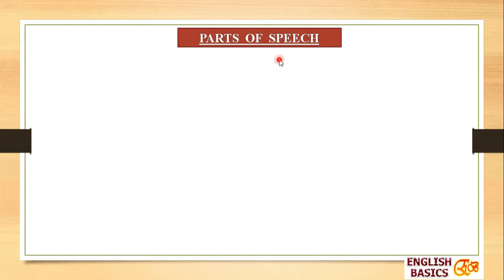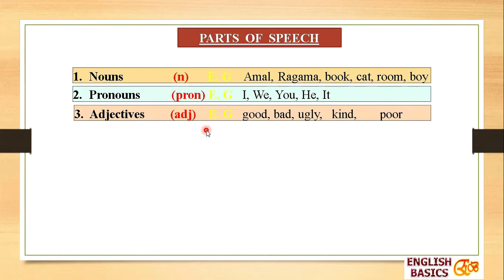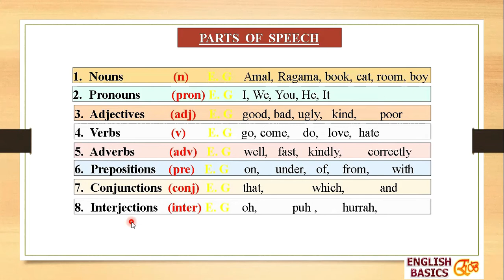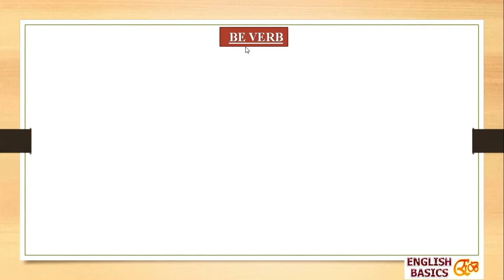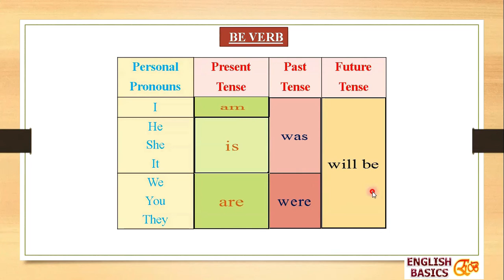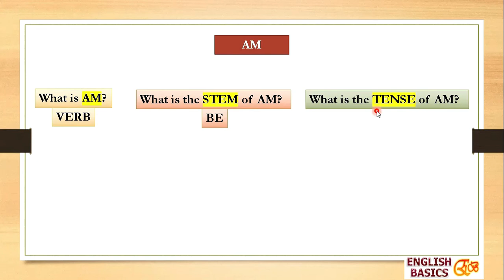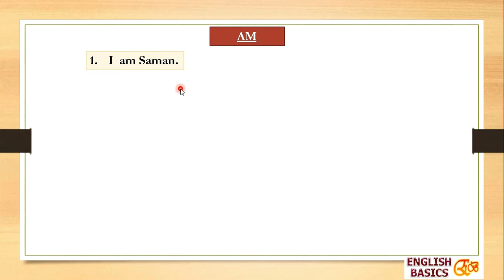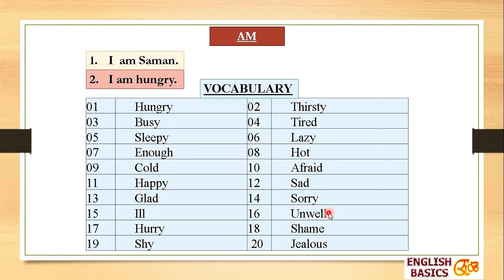Be Verb in Sinhala L2| English Basics | Parts of Speech | Am Is Are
වීඩියෝවෙන් ඉංග්‍රීසි Be  ක්‍රියාපදය හා එහි ඇති සුවිශේෂි ලක්ෂණ,භාවිතය, Am Is Are යොදා වාක්‍ය නිර්මාණය කිරීම හා කතා කිරීම සමගින් Parts of Speech   ගැන පැහැදිලිව සරලව තේරුම් ගත හැක .
Hello Friends. This video is about Be verb. Lessons are explained clearly in Sinhala. You can learn basics in Be with its Sihala application. Learn here, what is BE? How to use BE. What is Parts of speech.
This video includes:
Be stem, Am, Is Are, Was, Were, will be, Parts of speech, nouns, verbs pronouns, sentence building. Adjectives, speaking with Be.